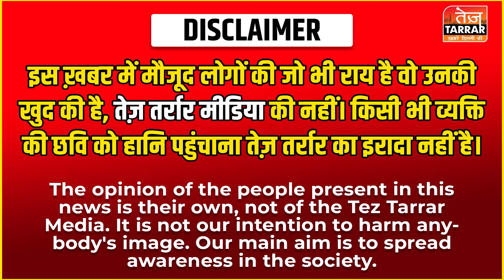BJP या AAP कौन मारेगा बाजी, दिल्ली की जनता ने बताया Delhi Vidhan Sabha Election 2025 Public Opinion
Reported By : Afreen Khan
Cameraman : Naresh
Edited By : Arush